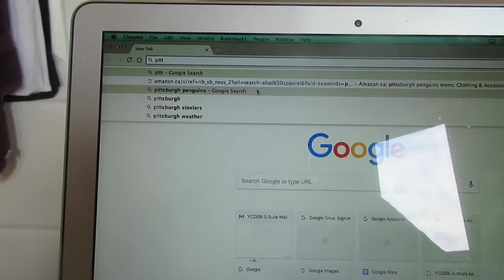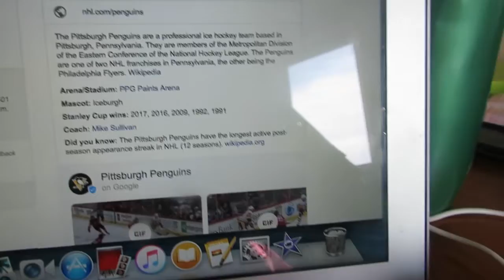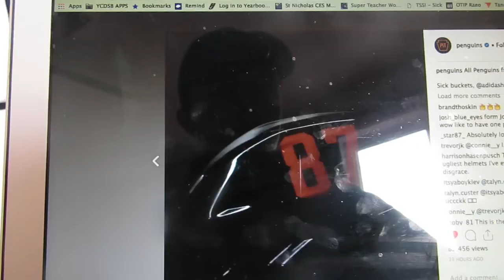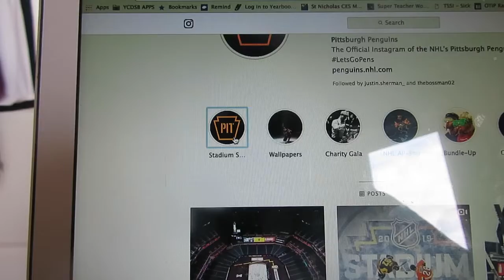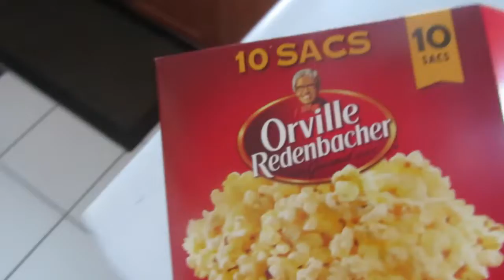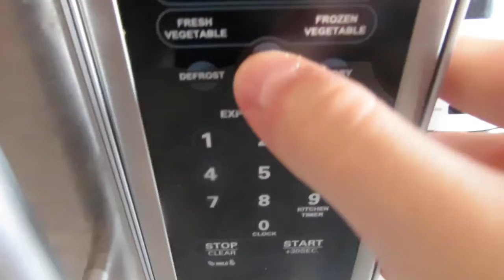WAS IT WORTH OR WAS IT NOT 😮